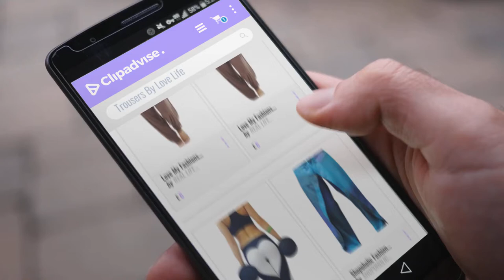Top 10 Love Life Trousers [2018]: Love My Fashions Ali Baba Harem Plain Red Trousers - Mocha - S/M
Black Friday / Cyber Monday Love My Fashions Ali Baba Harem Plain Red Trousers - Mocha - S/M by REAL LIFE FASHION LTD

Black Friday / Cyber Monday Love My Fashions Ali Baba Harem Plain Purple Trousers - Mocha - M/L by REAL LIFE FASHION LTD

Black Friday / Cyber Monday Highdas Women Tights Leggings Fitness Yoga Pants Ladies Compression Leggings Love Heart by Highdas

Black Friday / Cyber Monday Shopoholic Fashion Women Multicoloured Hippie Wrap Trousers Hippy Pants by SHOPOHOLIC FASHION

Black Friday / Cyber Monday Love My Fashions Ladies Plain - Aztec - Tie Dye - Leopard - Cheetah - Skull - Camouflage - by REAL LIFE FASHION LTD

Black Friday / Cyber Monday QiuLan Women Ladies Casual Stretchy Waist Pants Athletic Trouser by QiuLan